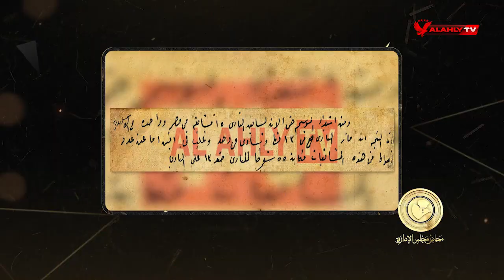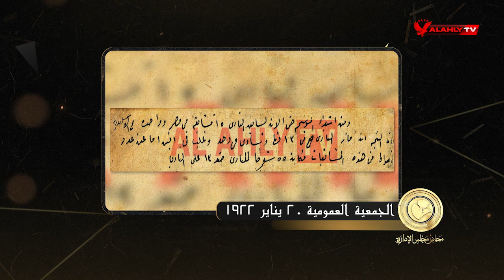نتائج منافسات الأهلي ومبارياته عام 1920 | محاضر مجلس الإدارة